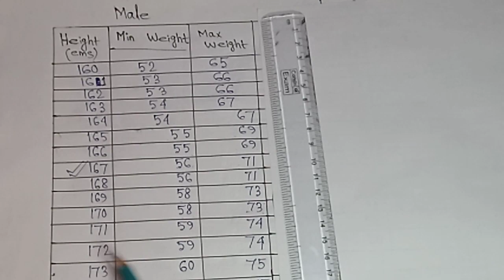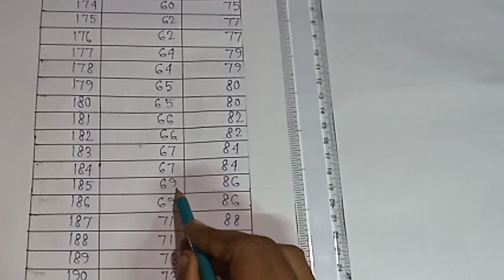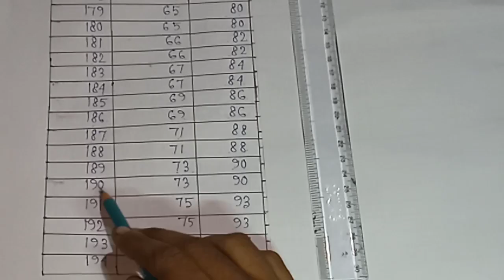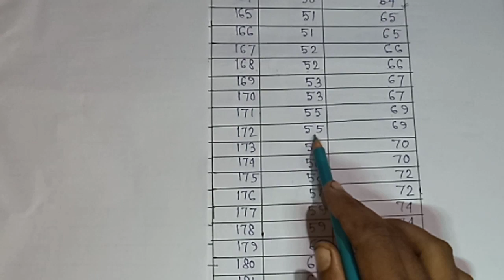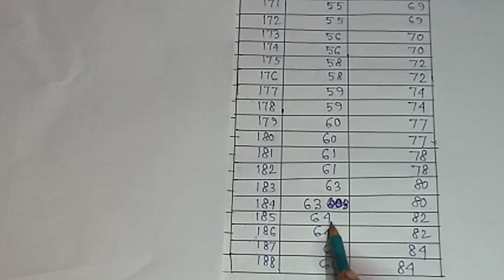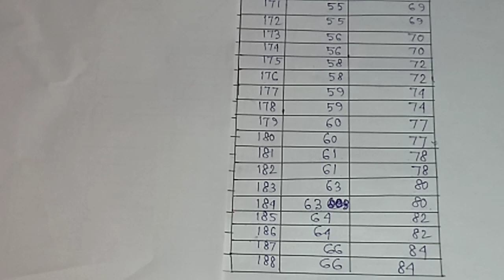পুলিশে উচ্চতা অনুযায়ী ওজন কি হবে।wb police height and weight।kp# PMT#।kolkata police pmt pet 2023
পুলিশে উচ্চতা অনুযায়ী ওজন কি হবে।wb police height and weight।kolkata police pmt and pet date 2023।

::: এই ভিডিও তে আমি আলোচনা করেছি কত উচ্চতায় কত ওজন দরকার পুলিশের চাকরি করতে গেলে।
এই ভিডিও টা kolkata police, west bengal police excise constable এর জন্য খুব উপকারী।
lady constable height and weight 2023।
wb police height and weight।
west bengal jail police height and weight।
kolkata police height weight chart।
kolkata police height weight chart girl।
kolkata police height weight chart female।
wbp police height and weight.
wbp jail police height and weight.
wbp lady constable height and weight 2023.
kolkata police constable recruitment 2023 exam date.
wbp new vacancy 2023.
wbp new vacancy 2023 apply online.
wbp run 1600 meter.
wbp run 1600 meter tips.

kolkata police PMT & PET 2023 ।My full PMT । kolkata police running date। kp# PMT#

::: এই ভিডিও তে আলোচনা করেছি কি ভাবে মাঠের পরিমাপ করবে।
কি ভাবে 1600 মিটার রান করবে।
মাঠে গিয়ে কি কি ব্যয়াম করবে।
বুকের ছাতি বাড়ানোর সহজ উপায়।
বুকের ছাতি বাড়ানোর ব্যায়াম।
বুকের ছাতি চওড়া করার উপায়।
kp run practice.
kp run tips
kp cut off marks 2023.
kp pmt pet date 2023.
kp pmt pet expected date.

this video we are going to discuss about wbp lady constable reasoning and math and kp constable main exam . wbp lady constable prelims  preparation strategy and kp constable main crack strategy and all types reasoning discuss.
we are also discuss reasoning type.
also discuss missing number reasoning. and missing number any type of comparative exam.
pakka mathematics lover is India's leading government exam preparation channel in the bengali language . prepare for the following exam with us wbp constable,wbp si ,wbp lady constable, and all types of police exam, wbcs math,psc exam, rrb group d, NTPC exam preparation mathematics and reasoning.
we are also discuss math and reasoning practice set. previous year question type.
mathematics and gk reasoning also discuss in this channel.
প্রিয়
ছাত্র ছাত্রী তোমাদের কেমন ভিডিও প্রয়োজন সেটা কমেন্ট করে জানাবেন।
তোমাদের সাহায্য করার জন্য pakka mathematics lover channel তোমাদের পাশে আছে।
ভিডিও টা ভালো লাগলে কমেন্ট করবেন।

                               ধন্যবাদ

এই ভিডিও তে আমি wbp constable এ 1600 মিটার রান কি ভাবে 5:30 মিনিটের মধ্যে করেছি সেটা আলোচনা করেছি।
 মাঠে কদিন অভ্যাস করেছি সেটা আলোচনা করেছি।
আমার মতো অভ্যাস করলে তোমারা সহজে  মাঠ করতে পারবে।
1600 running time table।
kp constable pmt pet।
kp constable pmt pet date।

wbp new vacancy 2023 male constable।
kp constable pmt pet details।
kolkata police pmt and pet date।
wbp math class in bengali 2023।
pmt pet for wbp constable
pmt pet for kp.
pmt pet for excise constable.
pmt pet experience for wbp constable.
wbp physical test 2023.
wbp physical test details.
wbp si physical test details.